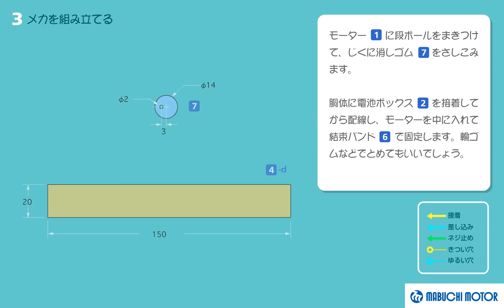No.09｜宇宙人くん｜作り方ムービー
ゆっくりとクルクル回る可愛い宇宙人くん。
 足の曲げ方で微妙に動きが変わるよ。

マブチモーターKidsがお届けするモーター工作シリーズです。

この作品の型紙や寸法を掲載したPDFはこちらでダウンロードできます。

ご利用にあたってはこちらもご参照ください。